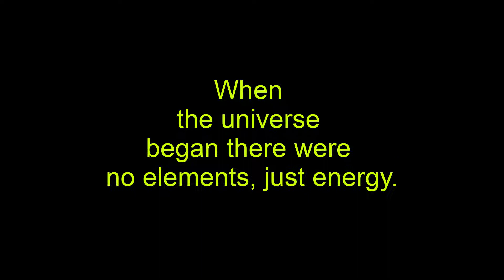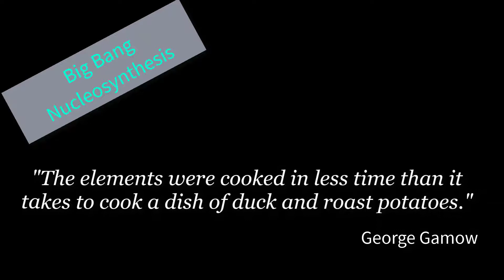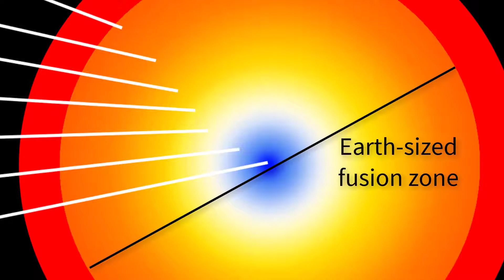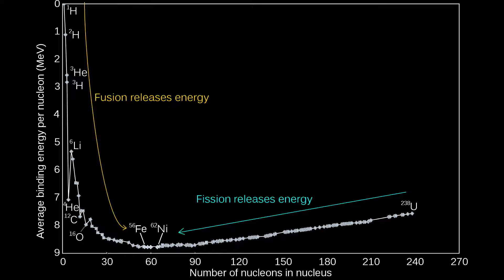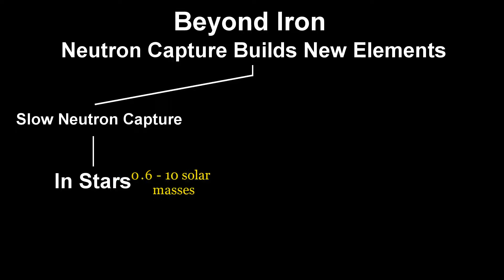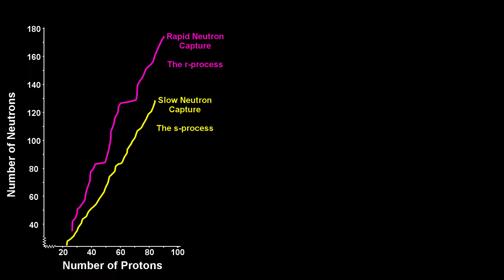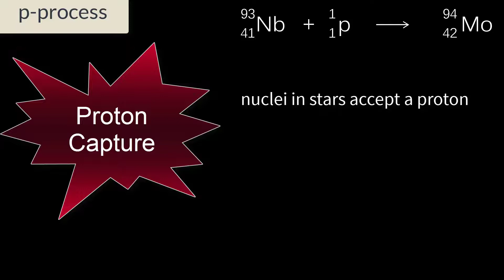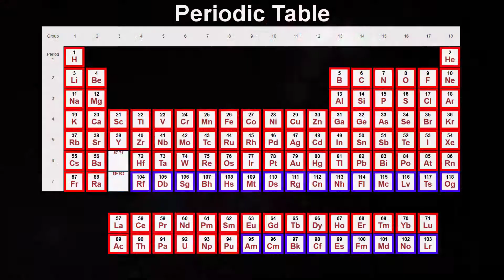The Birth of the Chemical Elements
118 chemical elements created in seven major ways in 13.8 billion years have found their way to our planet. The seven ways are: big bang nucleosynthesis; fusion; neutron capture; cosmic ray spallation; p-process; radioactivity; human synthesis.

Image of Horsehead Nebula: NASA/ESA/STScI
Big Blue Star: NASA Goddard
Image of Particle Accelerator: by LSDSL
Image of the Sun from Europa: NASA/JPL-Caltech
Star Formation image: NASA Goddard
Image of Supernova: NASA, ESA, and P. Challis (Harvard-Smithsonian Center for Astrophysics)
Image of Bee: Jon Sullivan
Newly forming Solar System: NASA
Solar disk - NASA/Goddard Space Flight Center Scientific Visualization Studio
Colliding neutron stars: NASA Goddard
Images of Planetary Nebulas - MyCn18: JPL; NGC6818: NASA Goddard; Necklace: NASA Goddard